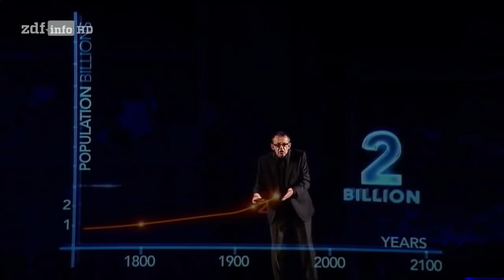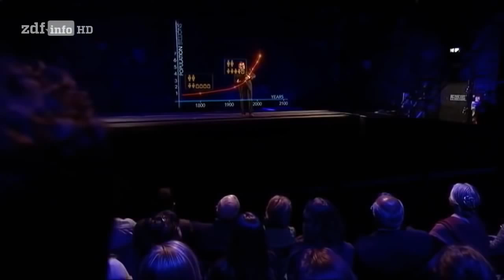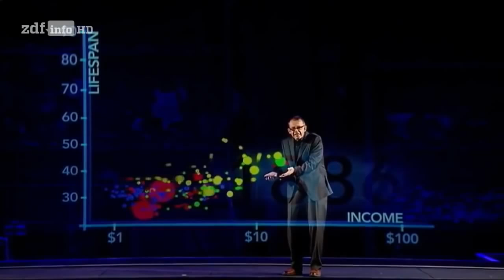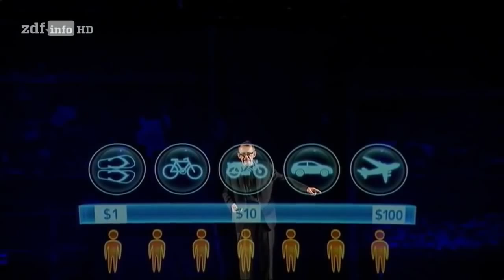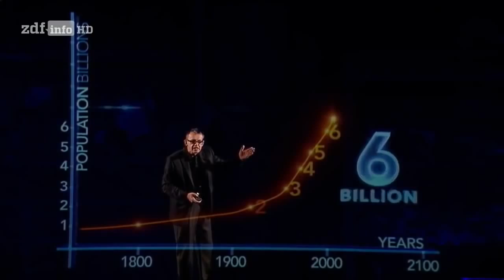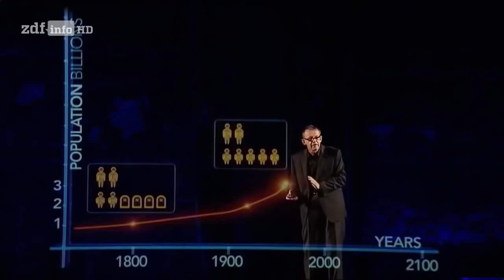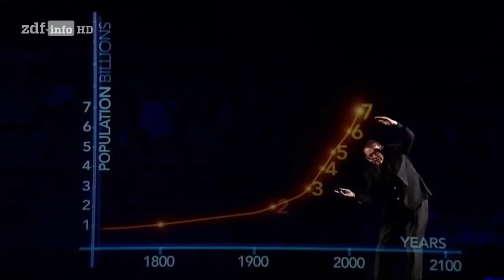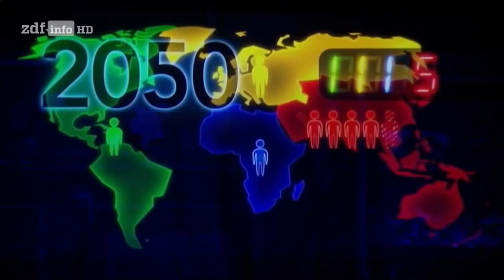Überbevölkerung - Eine falsche Frage? - Doku 2015 (NEU in HD)